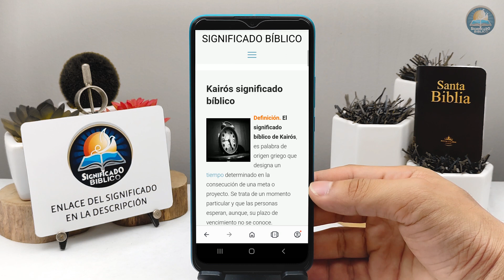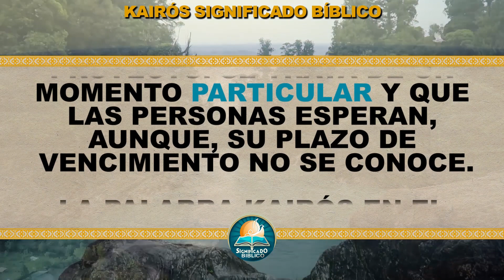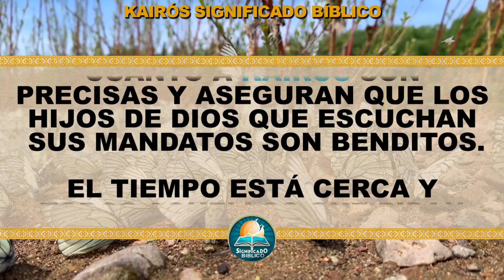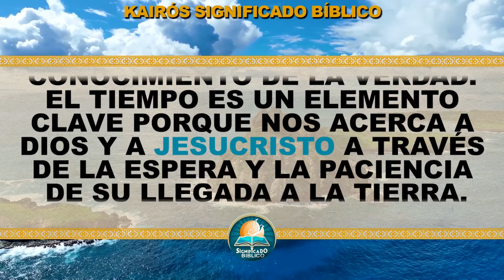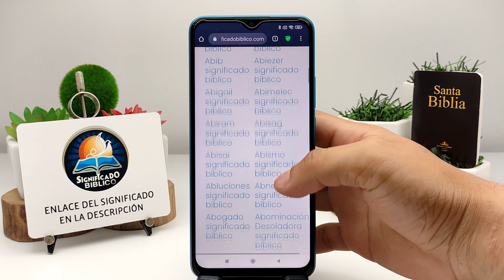Kairós Significado Bíblico | ¿Qué Significa Kairós en la Biblia? 🙏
Aquí en @Significado Bíblico os compartimos el significado bíblico de Kairós, es palabra de origen griego que designa un tiempo determinado en la consecución de una meta o proyecto.

Bendiciones